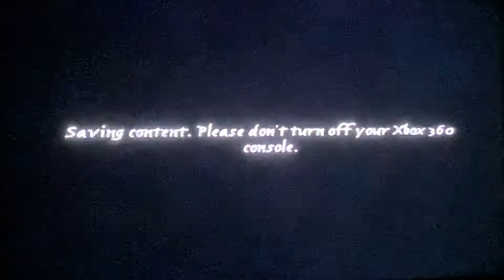The spiderwick chronicles: sisters steel & side missions